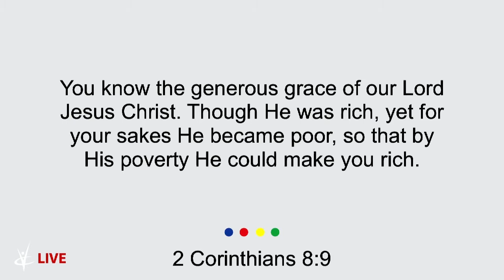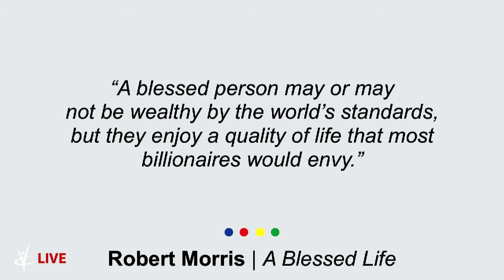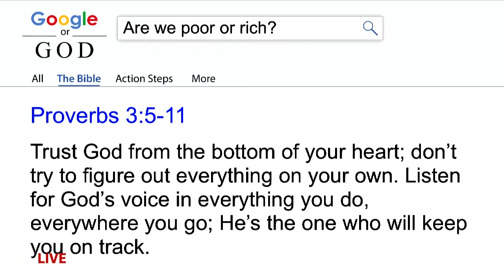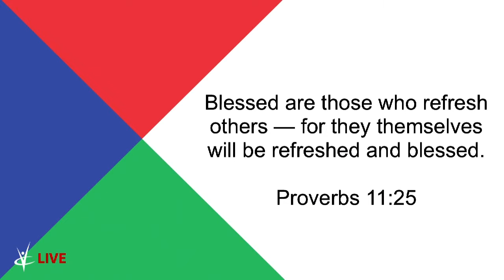Are We Poor or Rich?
Speaker: Ryan Otto

All music performed or played and video clips are covered under our license agreements with Church Copyright Solutions (CCS), Account #7737, Christian Copyright Licensing International (CCLI) Account #222887, and Church Video License (CVLI) Account #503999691.